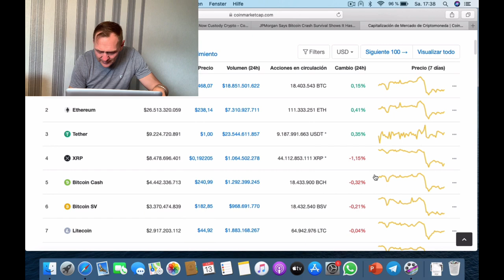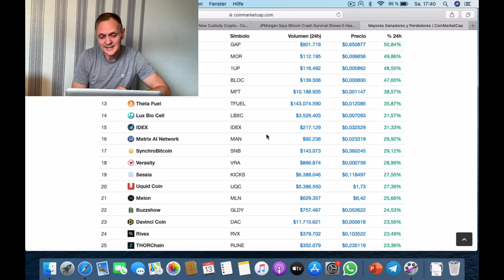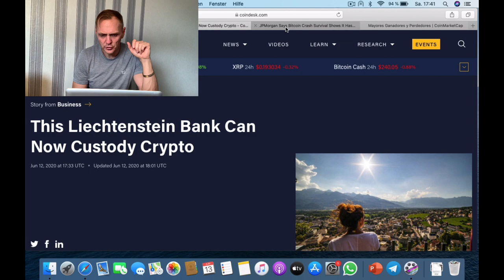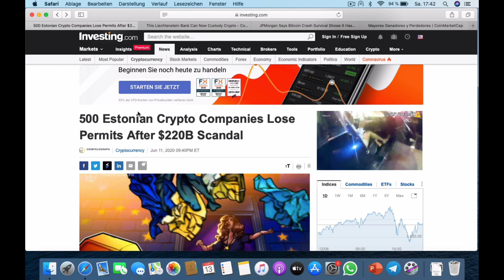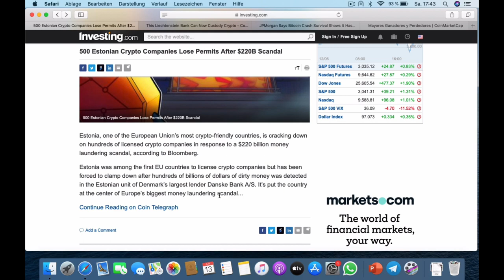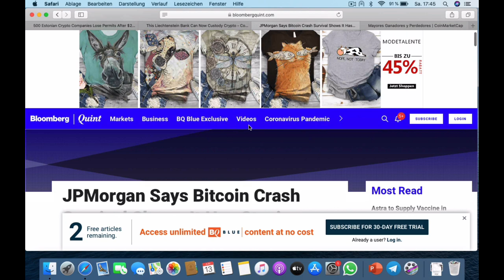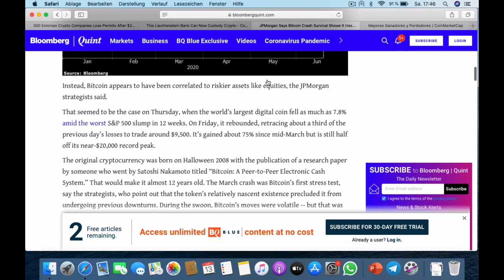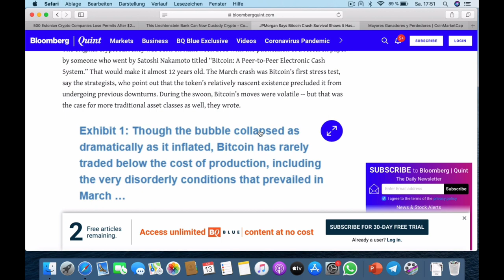‼️Buenos dias cripto | Noticiero 13 de Junio 2020 | Ronny Roehrig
- Quitan licencias a 500 criptoempresas en Estonia
- JP Morgan dice que Bitcoin mostró fuerza para quedarse
- banco más grade de Lichtenstein ofrece custodia de cripto